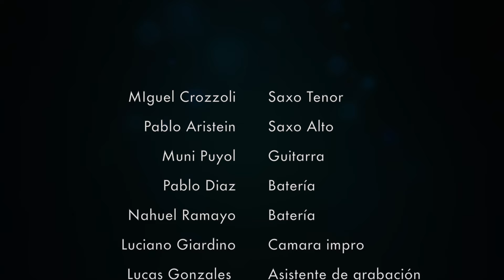Registros Creativos 2015 - Aristein Crozzoli Ramayo Puyol Díaz (2)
Iniciativa - Registros Creativos 2015 de Creatividad en Movimiento.

Músicos.
Pablo Aristein, Saxo alto
Miguel Crozzoli, saxo tenor.
Muni Puyol, guitarra
Pablo Díaz, batería.
Nahuel Ramayo, batería, grabación, mezcla, mastering, edición de video
Luciano Giardino, cámara impro
Lucas Gonzales, asistente de sonido

Lugar de grabación, Arbolito solo estudio. Santa fe

(incluir link)